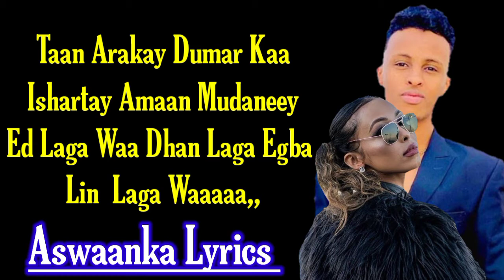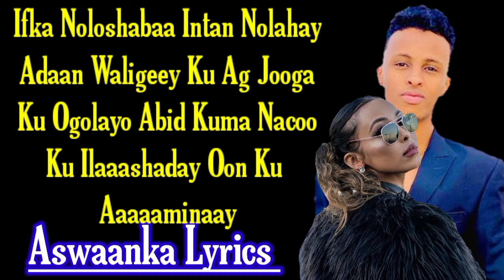Kiin Jaamac Ft Saalax Sanaag | ifka Nolsha | new song officail video 2021